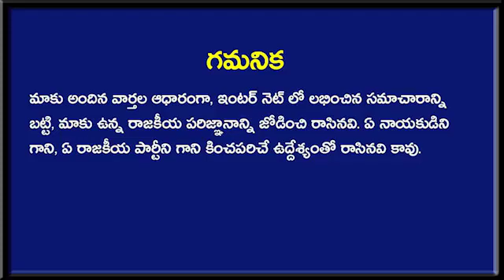మిట్టమధ్యాన్నం పూట చెప్పిన హైకోర్టు తీర్పు ! | AP High Court | Taja30